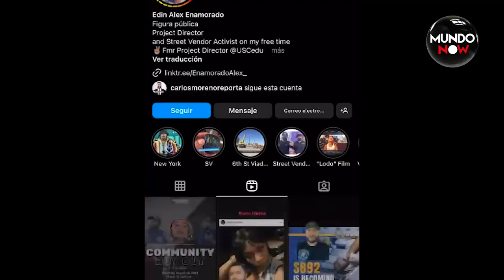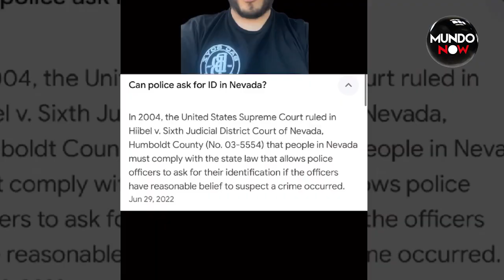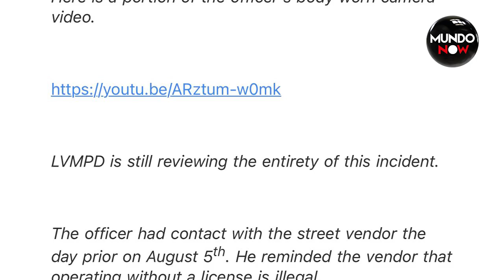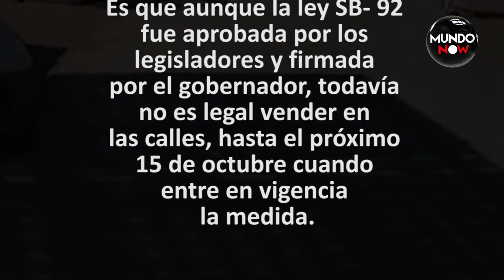Policía en Las Vegas Apunta a Vendedor Ambulante: ¡Detención Controversial Captada en Video!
Un agente de policía en Las Vegas enfrenta polémica tras ser grabado apuntando con una pistola eléctrica a un vendedor ambulante hispano iraní. La tensa interacción y el posterior arresto han generado un fuerte debate sobre los derechos de los vendedores ambulantes y la relación entre la policía y la comunidad inmigrante.

Con la reciente promulgación de la ley SB 92,
¿es este un signo de tensiones crecientes?

Mira el video completo para descubrir todos los detalles de este incidente chocante.